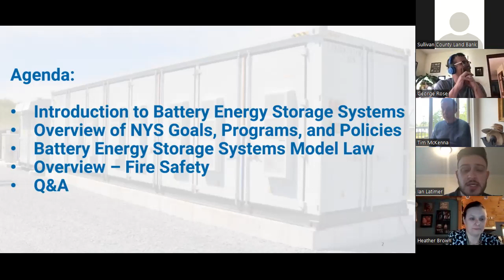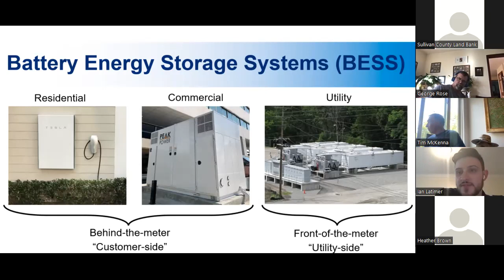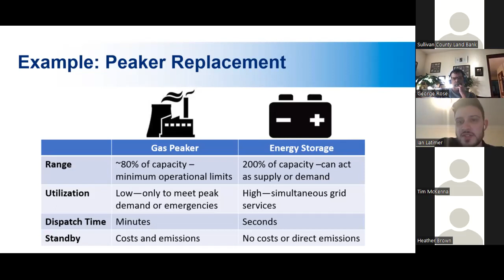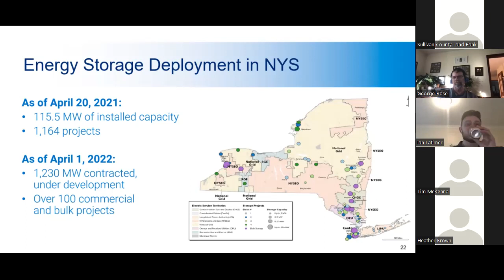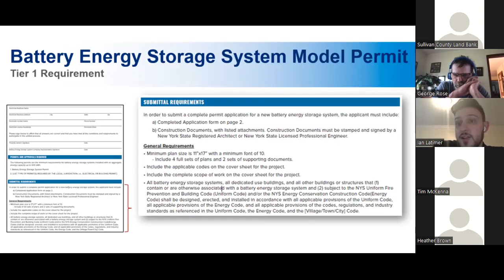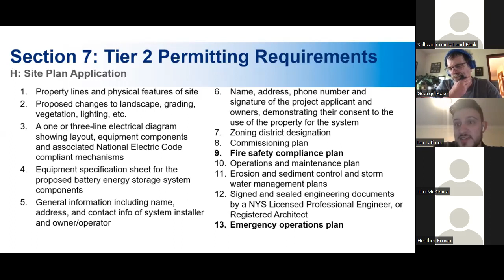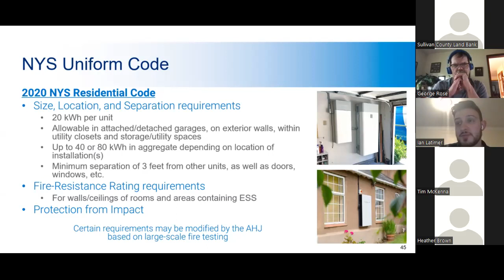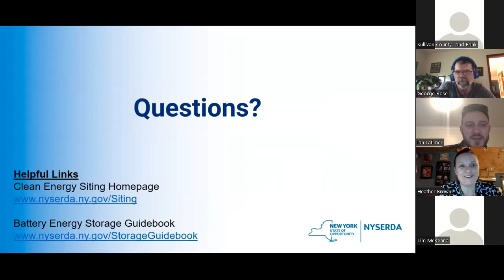Overview of the Model Battery Energy Storage System Law with NYSERDA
Join local residents and officials for an in in-depth review of the customizable template zoning law contained in NYSERDA’s Battery Energy Storage System Guidebook for Local Governments. Municipal board members, code enforcement officials, and staff are encouraged to view this informative video!